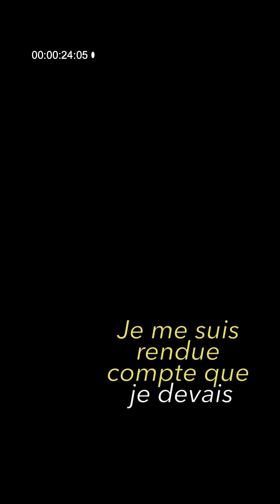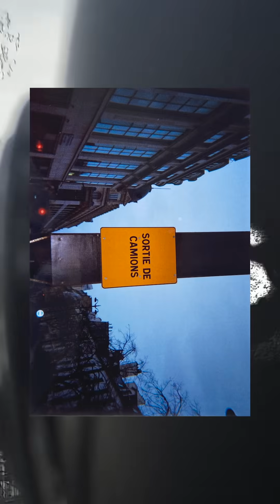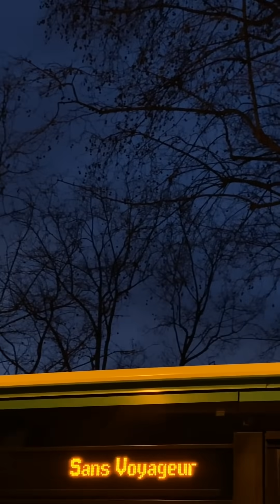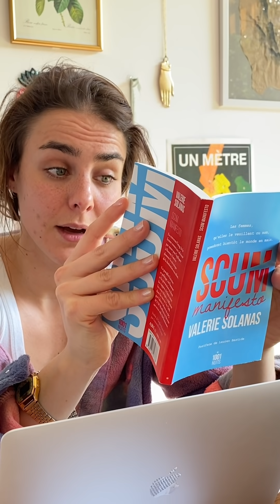Baiser le modèle | Les Paradoxes #1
Loin du modèle mais trop près pour avoir assez de recul... Alors je baise la tradition où je baise avec ?
C’est avec une joie démesurée que je te présente le premier épisode des Paradoxes, une petite série documentaire que j’ai sortie de mes tripes, en partenariat avec Ho Karan la plus libératrice des marques de produits bien-être.
Cette année encore j’accompagne Ho Karan dans son ambition de rendre le chanvre connu et accessible, et c’est donc avec beaucoup de plaisir que j’ai réfléchi à t’offrir un contenu aussi utile que sincère.

Ho Karan vient de sortir sa première huile lubrifiante intime qui contient du C B D, un vasodilatateur efficace pour des ébats aussi plaisants que bon pour ton intimité.

Écrit par Marion Séclin
Réalisé, tricoté et monté par @juliieriio